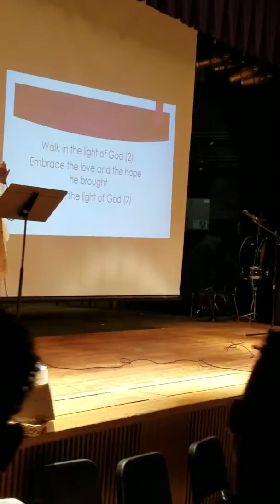uoty boston 11242018